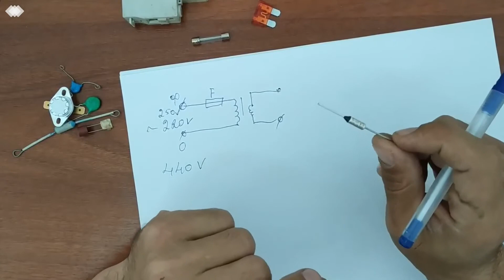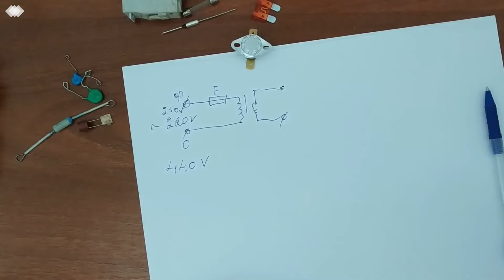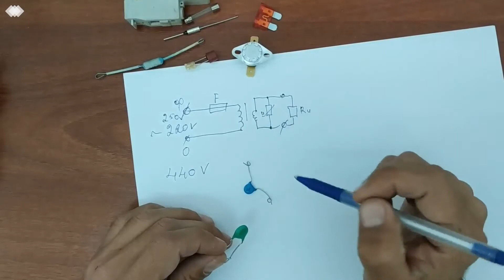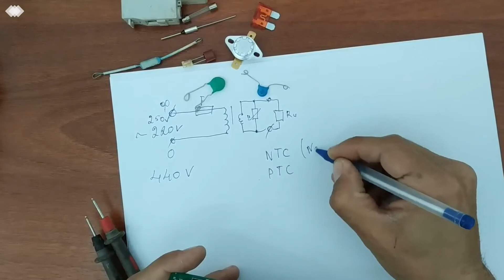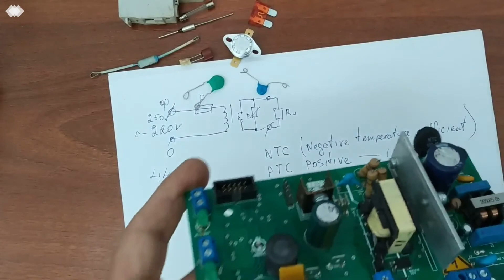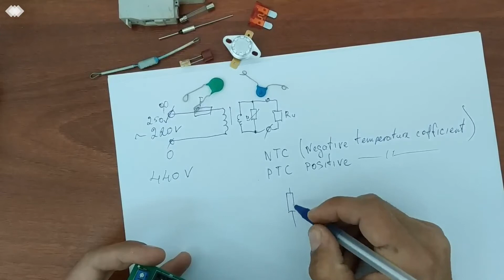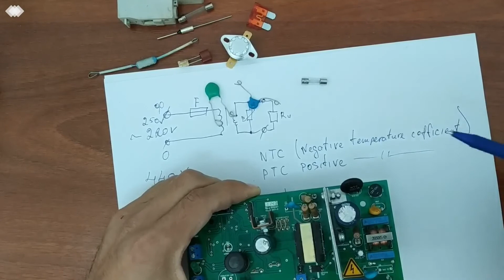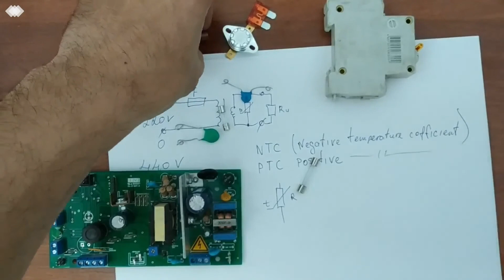17-dars: Saqlagichlar turlari ( Предохранитель )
Eruvchan saqlagichlar, fuse

avtomatlar va saqlagichlar, saqlagichlar, saqlagichlar haqida, eruvchan saqlagichlar, saqlagichlar haqida malumot, tabiiy saqlagichlar